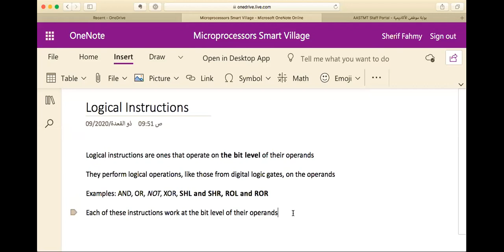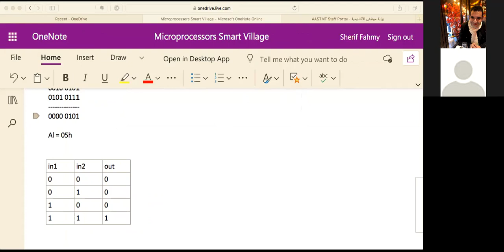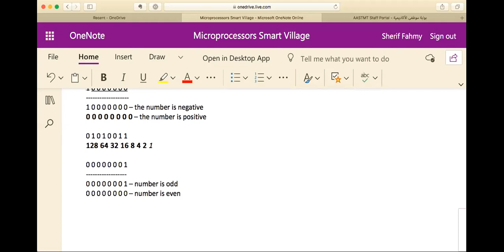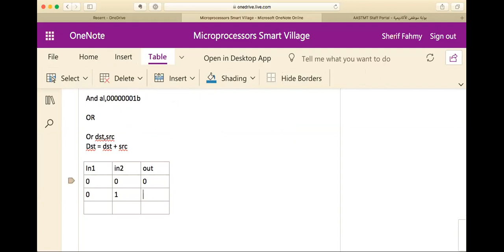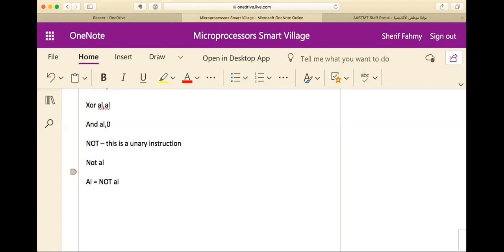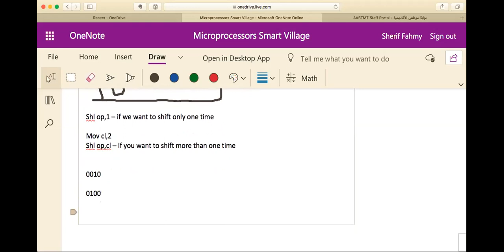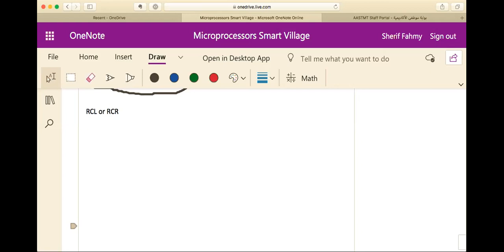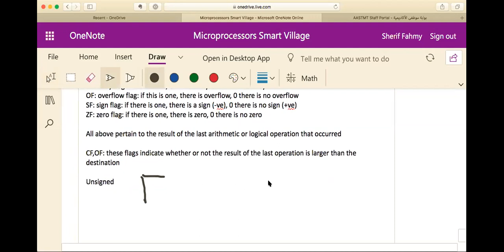November 9, 2020 CC411 Sheraton